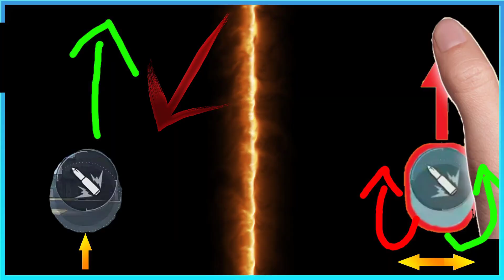Mp5 Headshot Tips And Tricks | Mp5 Headshot Sensitivity | Free Fire Headshot setting | Mp5 Vs Mp40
Hello Guys 🙏🙏🙏

Welcome To Our YouTube Gaming channel

Queries solved-

Free fire mp5 gun
Free fire mp5 headshot
Mp5 gun free fire
Mp5 headshot tricks
Mp5 headshot setting
Mp5 setting for headshot
Mp5 headshot sensitivity
Mp5 auto headshot setting
Mp5 best setting for headshot
Headshot setting for mp5
Free fire auto headahot setting
Free fire best auto headshot sensitivity